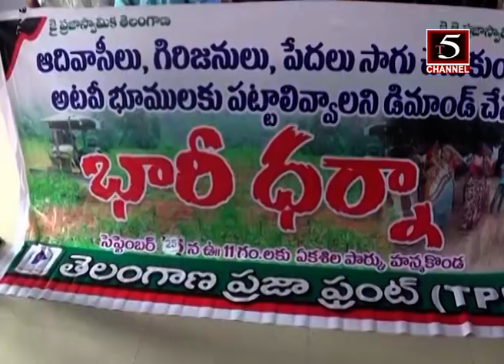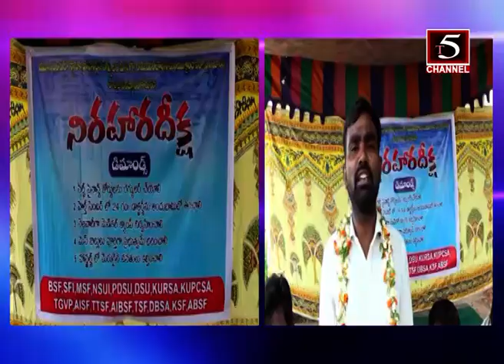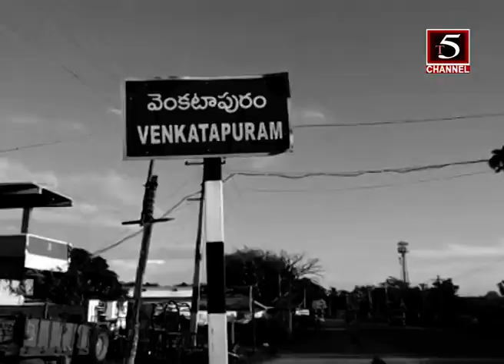t5 channel warangal 25-09-2019